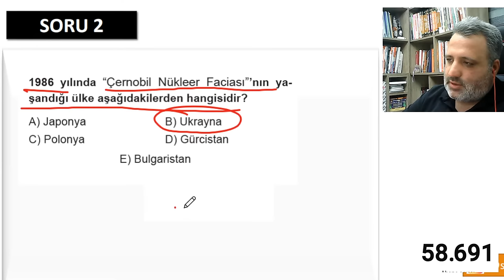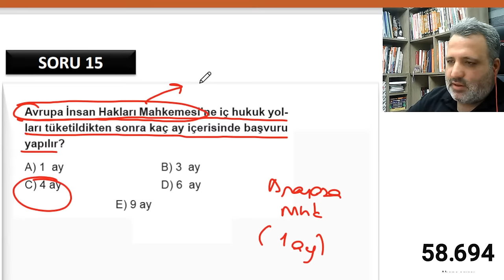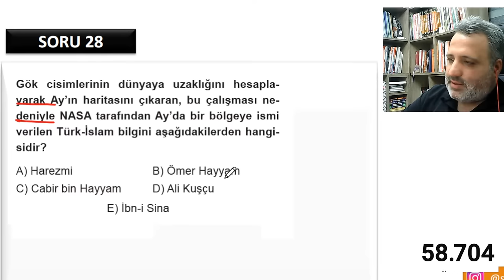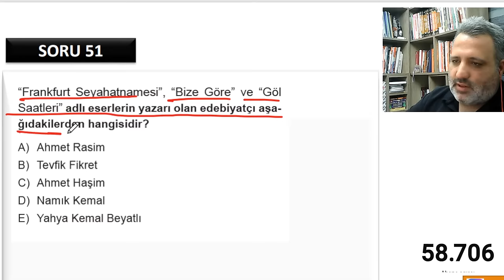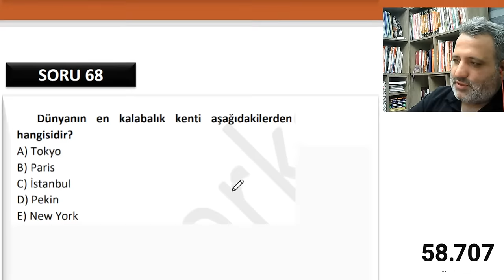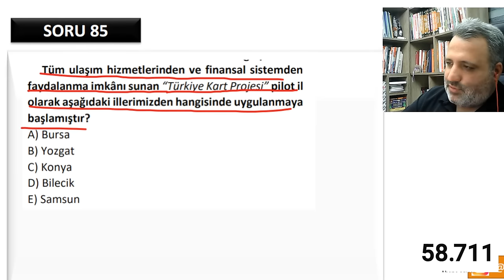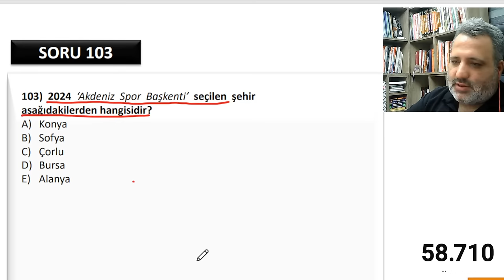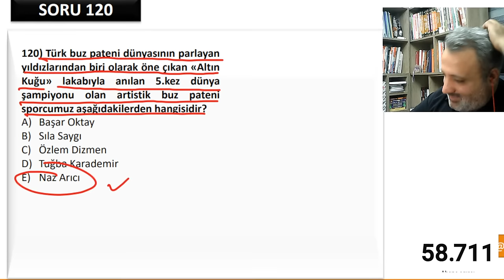2024 EKYS-KPSS 🚩120 GÜNCEL BİLGİ SORUSU